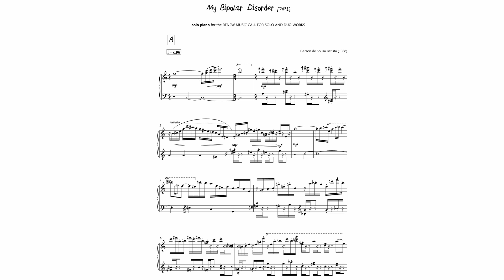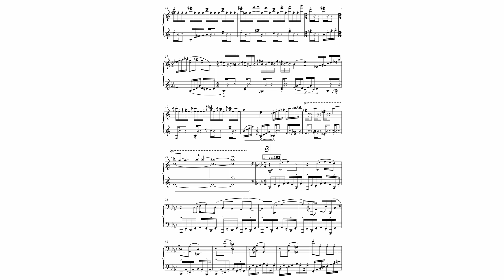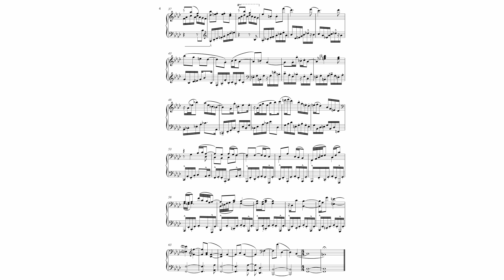Gerson de Sousa Batista—My Bipolar Disorder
Jeff DePaoli, piano

This video was made possible, in part, with support from the City of Reno.